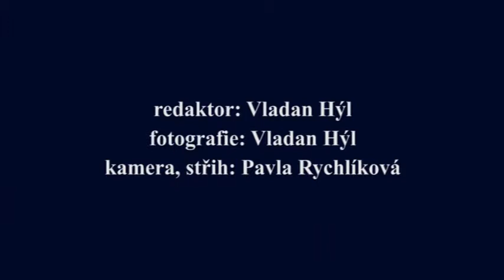38/2014 - Na cestách.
S Vladanem Hýlem navštívíme New York.